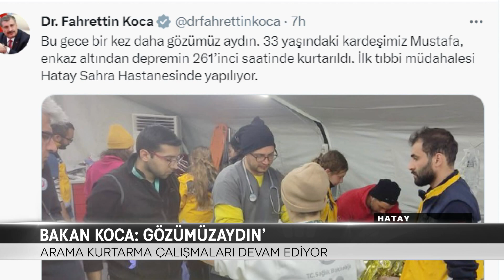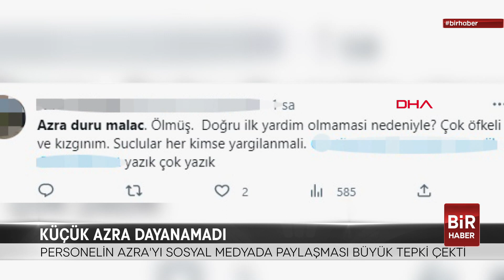+BİR GÜNDEM 17.02.2023